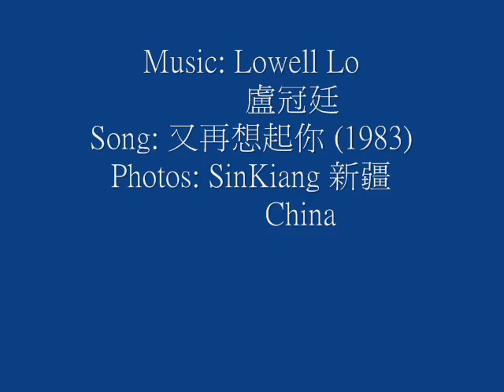Lowell Lo 盧冠廷 又再想起你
新彊美景